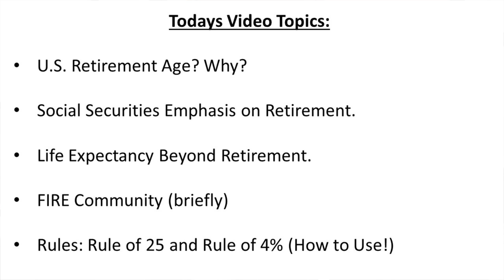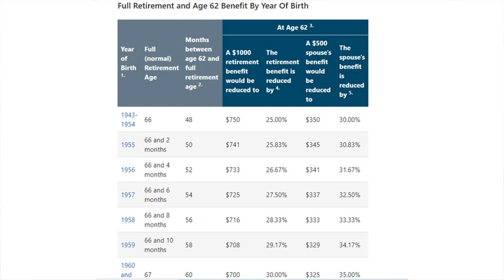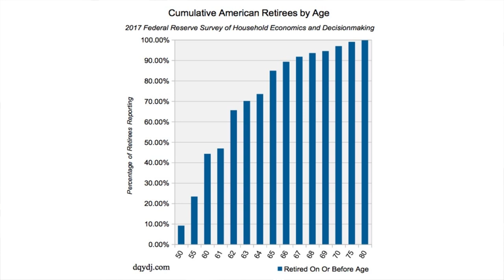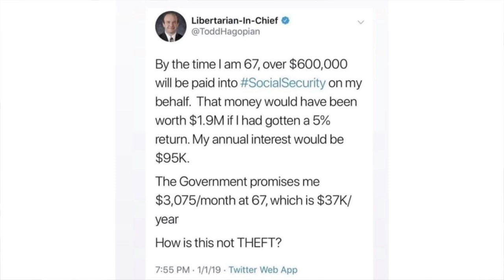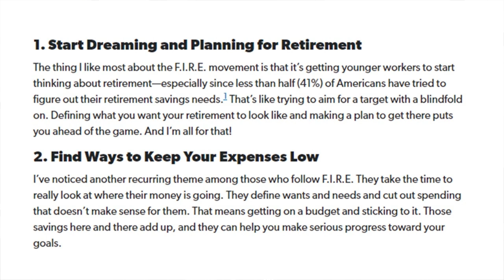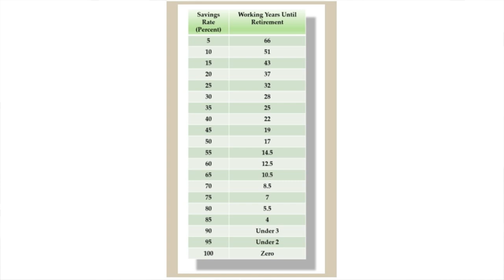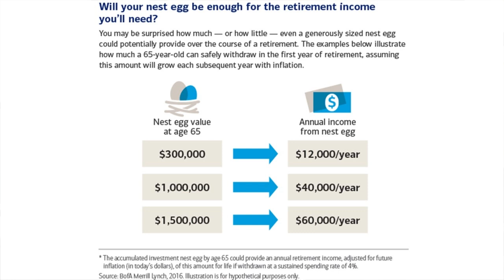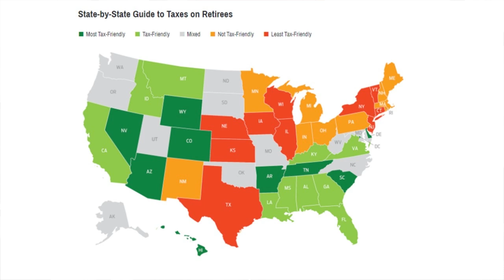Retire Early! How and Why You Should Apply FIRE!! With Simple Math that will Shock You!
In todays video, we are discussing retirement!

Where did the Retirement Age come from? Life Expectancy and Is Social Security enough? Hint, its not! How to use FIRE and some simple math to reach your goals faster and easier!

Check out the TipRanks YouTube for my new, daily pre-market update video!